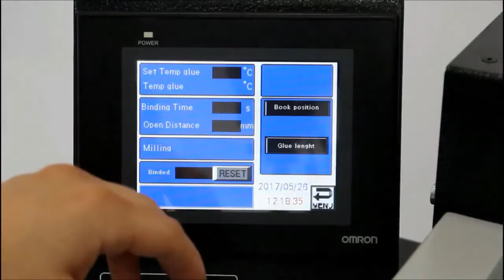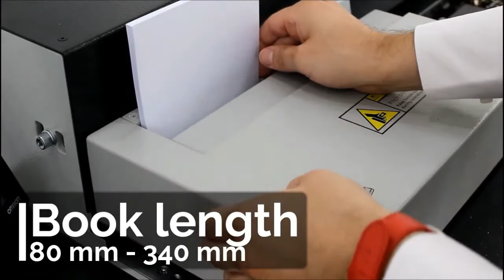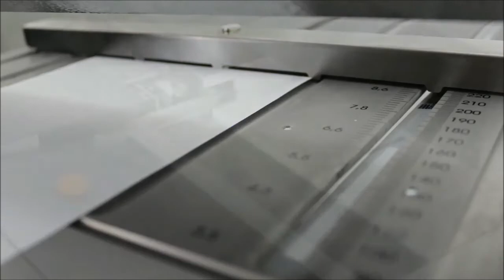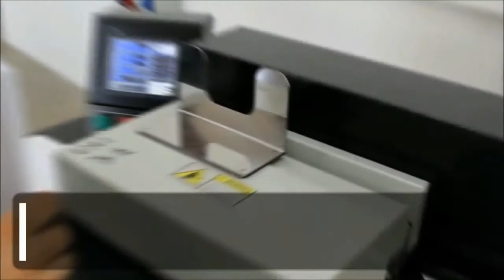RIGO Lamibind 2000 EVA - Hotmelt Klebebinder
RIGO Lamibind 2000 EVA
- Klebebinder für kleine und mittlere Auflagen für Blocklängen bis 340 mm und Blockstärken bis 40 mm
- Bedienung über leicht und intuitiv verständlichen Touchscreen mit Farbdisplay
- elektrisches Schließen der Blockklammer
- Schlitz- und Fräseinrichtung zur Rückenbearbeitung
- Fräse ab-/zuschaltbar, feste Frästiefe 0,5 mm
- Fräse komplett versenkbar für Blockfertigung
- Holtmelt-Leimwerk mit Auftragswalze
- aktive Seitenbeleimung über seitliche Leimauftragsscheiben
- getrenntes Leimbecken für Rücken- und Seitenleim
- Auftragsmenge für Rücken- und Seitenleim einstellbar
- Leimauftragslänge am Blockanfang und -ende am Touchscreen einstellbar
- automatische Umschlaganpressung mit Fehlersensor bei fehlendem Cover
- Blockposition im Umschlag am Touchscreen einstellbar
- optionale Anlage für Bindung in Rückenstreifen / Schirting z.B. für Hardcoverbücher lieferbar
- Absaugeinrichtung für Papierstaub
- Absaugeinrichtung für Leimdämpfe vorbereitet, Ventilator optional lieferbar
- energiesparender und klebstoffschonender Standby-Modus

- Anschluss: 230 V / 50 Hz / 3000 W
- Maße: B1400 x T825 x H1057 mm
- Gewicht: 300 kg (netto)